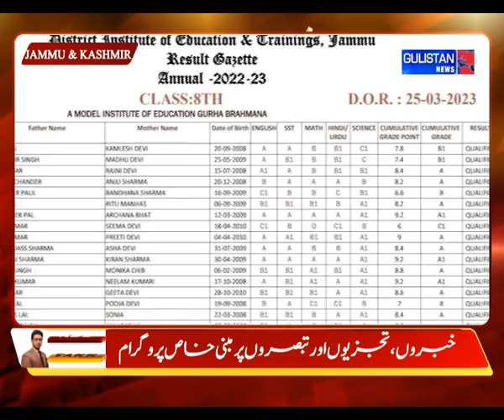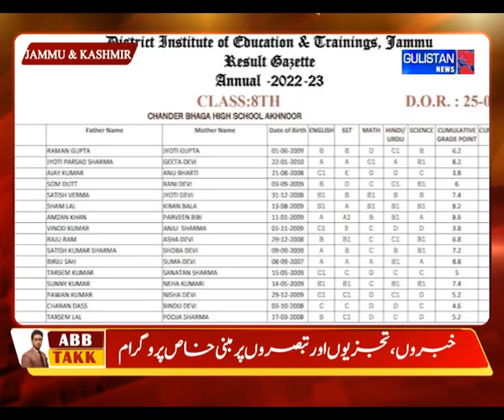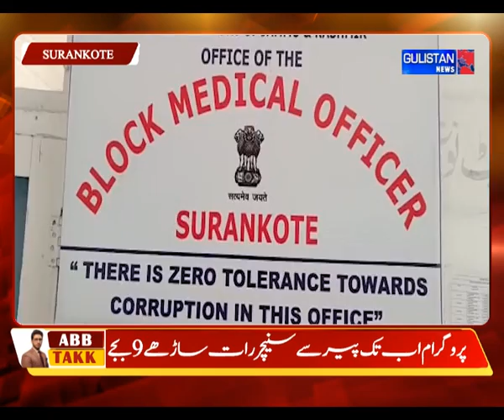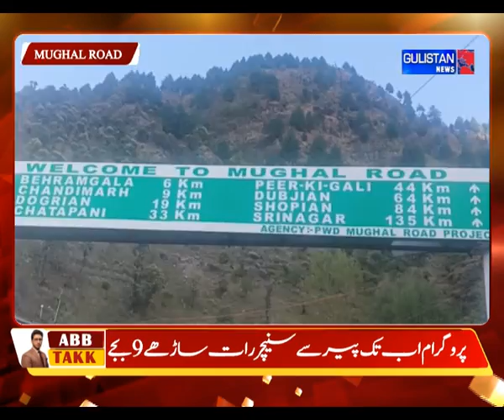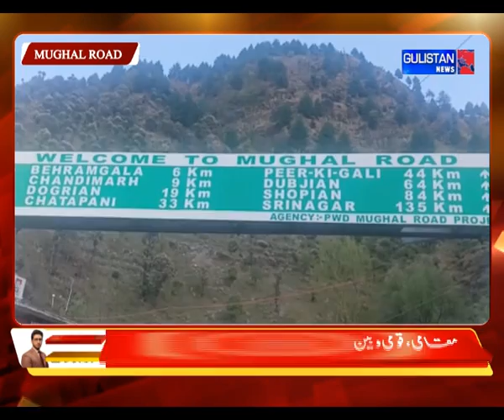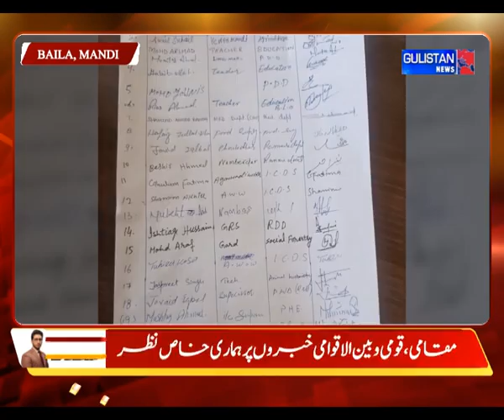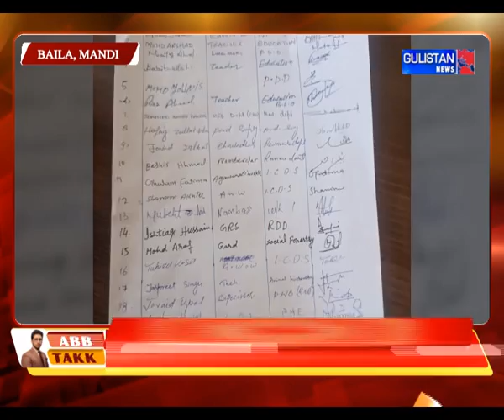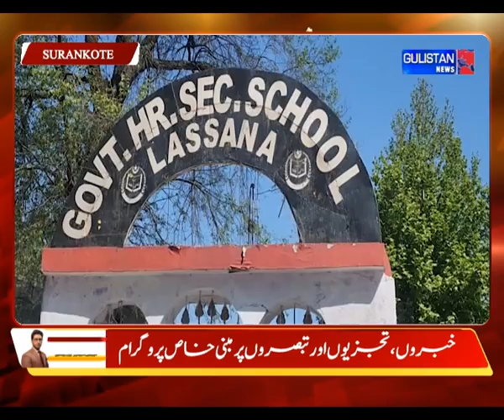Urdu Khabarnama || Gulistan News||JammuAndKashmir